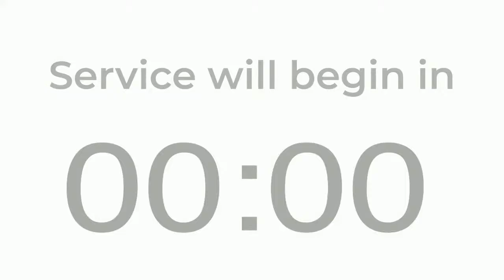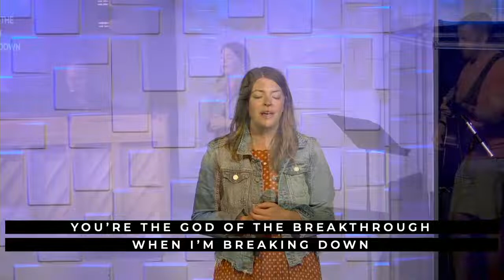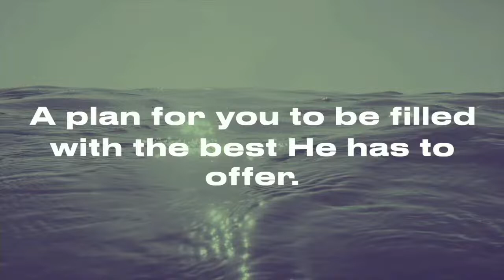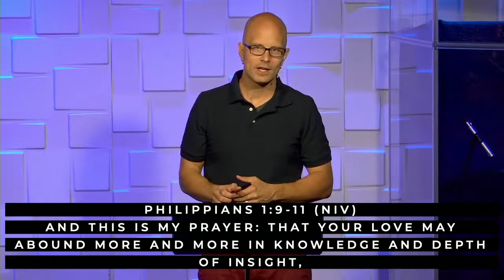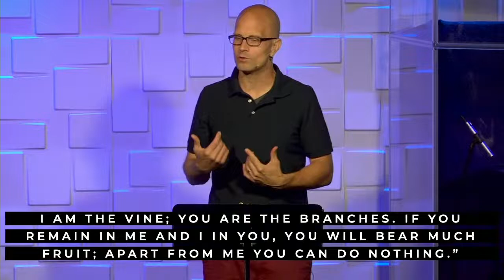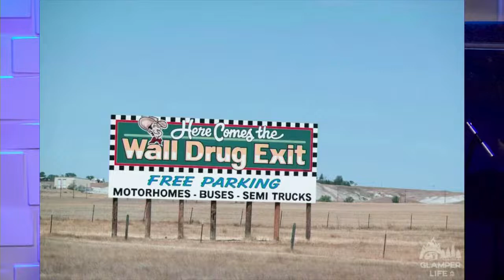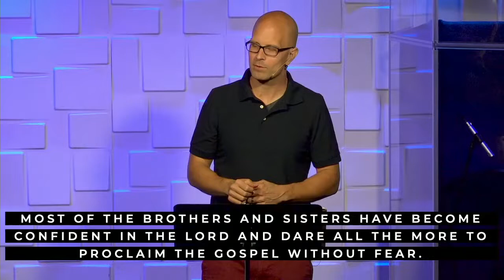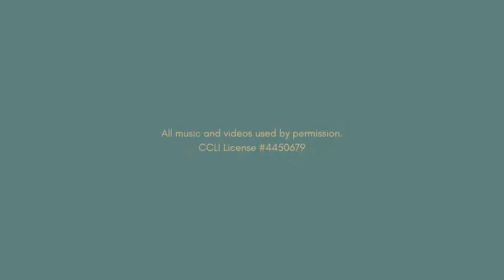"Filled with the Right Stuff" | Resonate Community Church, July 24, 2022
Welcome to Resonate's weekly gathering on YouTube!

Resonate Community Church is a non-denominational church located in the southwest metro area of Minneapolis in Shakopee, Minnesota. We're a great place for you and your family to grow in your faith, with great programs for your kids & students, lots of ways for you to be part of a group and to make friends, and of course, many ways for you to grow in your faith in Jesus Christ.

Be part of our online community on a Sunday morning or join us in-person any Sunday at 9:15am & 10:30am. to Resonate Sunday Service!